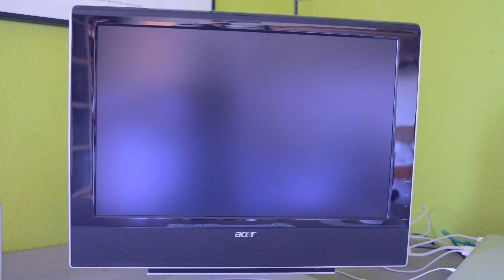Schreibtischtour - Abo-Special!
Hey Leute,

in diesem Video seht ihr als Abo-Special eine Schreibtischtour!
Ich bin immer noch hin und weg und möchte auch nochmal meine Glückwünsche an iKnowReview und EpicReviews aussprechen! Viel Spaß beim Video!